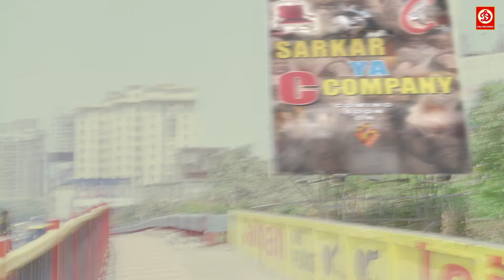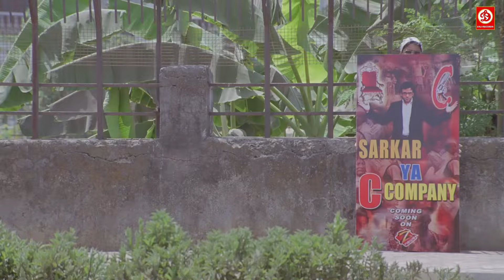साला जिधर जाता उधर फसा देता है पनौती है ये - राजपाल यादव और अनुपम खेर की लोटपोट कर देने वाली कॉमेडी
Movie: C K Kompany
Starring:
Singer:
Director:
Producer: